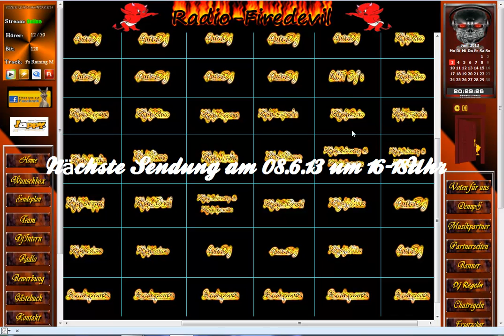[Infovideo] Nächste Sendung [GER]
►►► Für mehr Infos bitte Beschreibung öffnen.◄◄◄

►Alles wird im Video gezeigt, würde mich freuen wenn Ihr zuhören könntet, damit Ihr mich auch mal Live hören könnt beim Moderieren.

► Bitte hinterlasst Kommentare, Likes, Abos, Favos und sonstiges. Achja sry für die undeutliche Sprache, daran muss ich noch etwas üben.

Cheers,

Euer ♪♫ Evio ♫♪